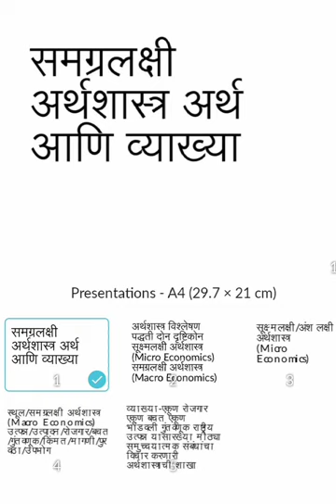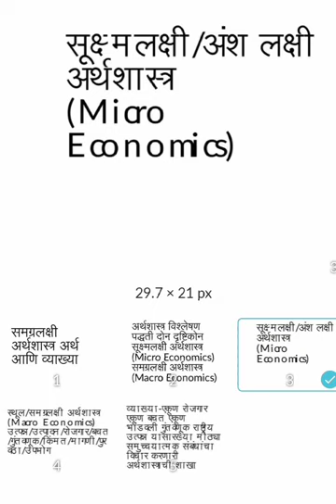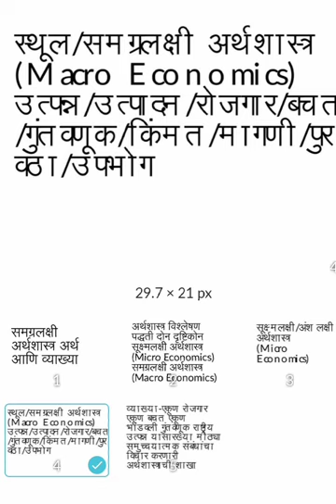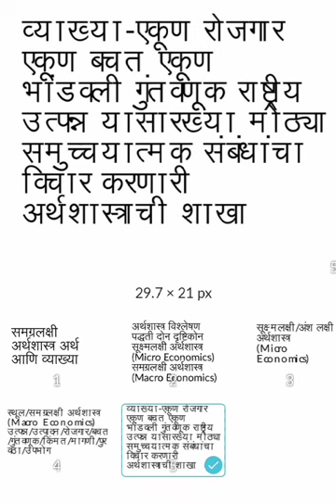A S Bachate Economics समग्रलक्षी अर्थशास्त्र B.A.II Sem III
B.A.II  and B.Com II Sem III Unit I lecture 1